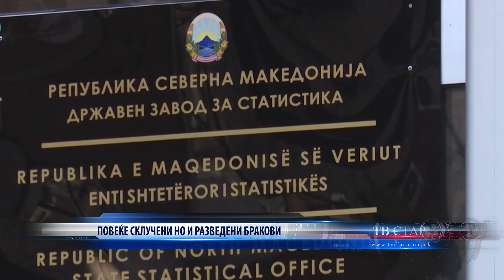ПОВЕЌЕ СКЛУЧЕНИ НО И РАЗВЕДЕНИ БРАКОВИ